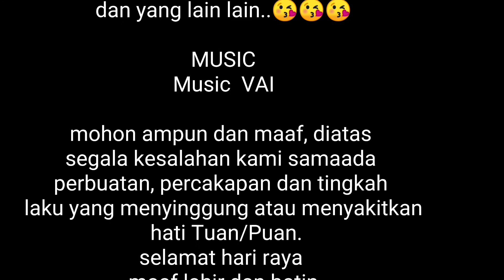Jambatan gantung paling tua d sabah( sandakan )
segeliug sabah